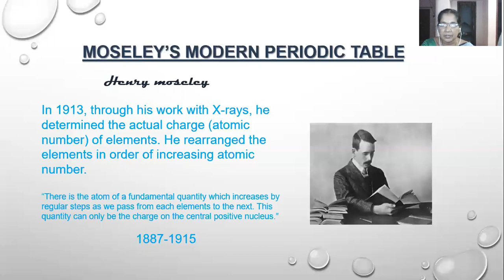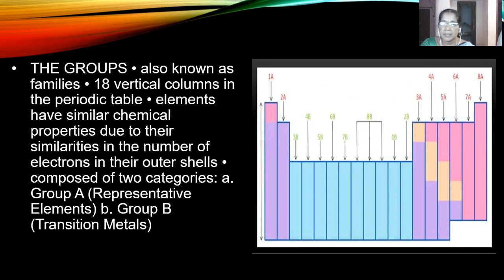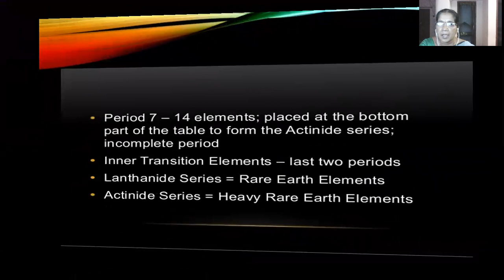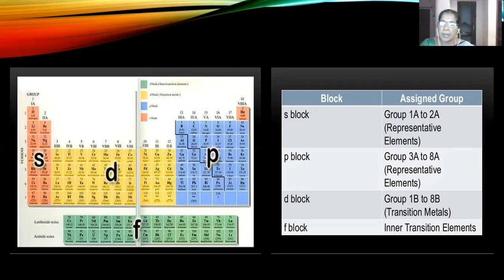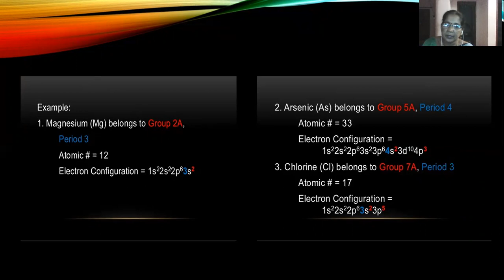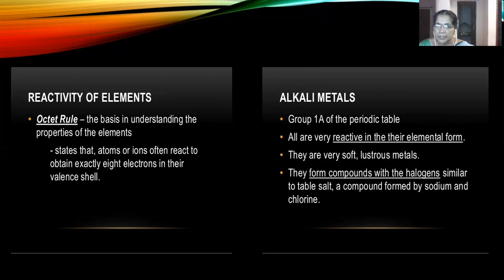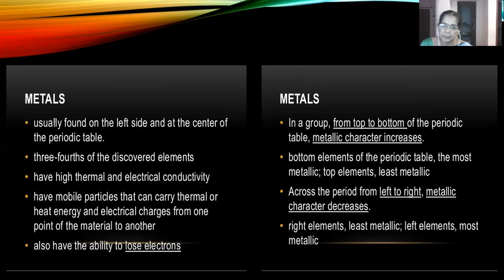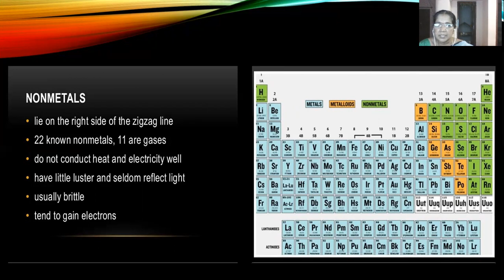Modern periodic table